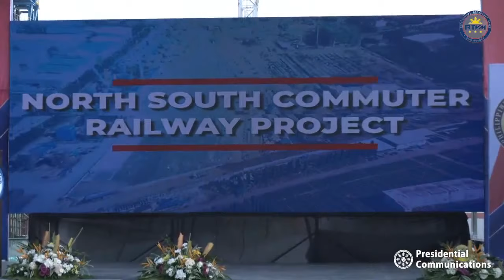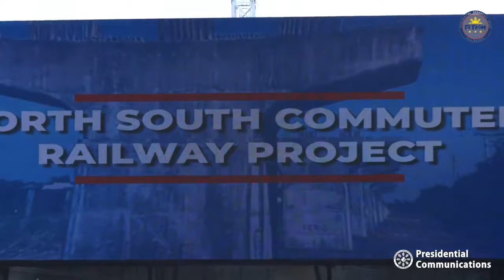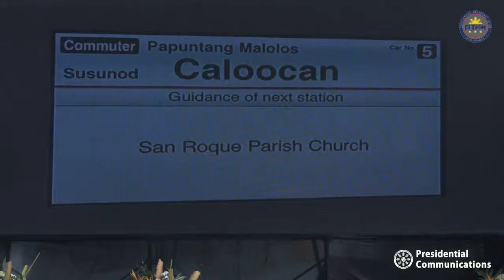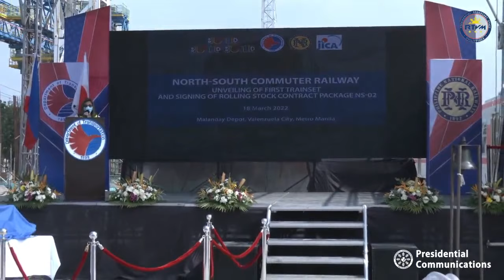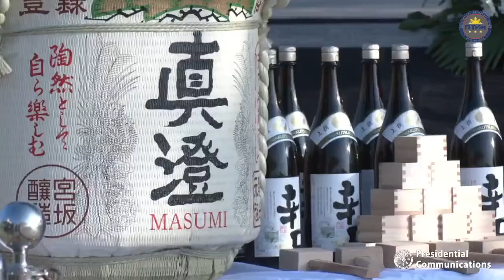Unveiling of PNR NSCR EMU Train and the Contract Signing Ceremony for the PNR Clark Phase 2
LIVE: Another milestone is achieved for the railway sector as Department of Transportation (DOTr) Secretary Arthur Tugade officially leads the unveiling of the Philippines' first-ever eight-car Electric Multiple Train Set for the Philippine National Railways (PNR) Clark Phase 1 and the Contract Signing Ceremony for the PNR Clark Phase 2 at Malanday Depot in Valenzuela City on March 18, 2022.

The much-awaited North-South Commuter Railway (NSCR) Project, a major infrastructure project under the Build, Build, Build Program, moves closer to reality with this newly acquired train set for the PNR Clark Phase 1 (Tutuban-Malolos).

This 160-meter train set is the LONGEST Electric Multiple Unit to date in our country, and is expected to serve around 2,228 passengers each train set.

Meanwhile, 12 eight-car train sets are expected to be delivered to the country within this year for a more seamless, efficient, safe, and comfortable travel experience.

Once completed, the PNR Clark Phase 1 will significantly reduce travel time between Tutuban in the City of Manila to Malolos City, Bulacan from 1 hour and 30 minutes to just 30 minutes.  It will eventually decongest traffic and make the commuting experience of our kababayans convenient and comfortable.

Meanwhile, the 53-kilometer PNR Clark Phase 2 (Malolos-Clark), which now has a 35.78% overall progress rate (as of January 2022), will reduce travel time from Malolos City, Bulacan to Clark, Pampanga from 2 hours to just 30-35 minutes.

It also features the first-ever Airport Railway Express Service that will connect Makati City to Clark International Airport from the current 2-3 hours travel time to just 55 minutes.

The NSCR project proves our strong commitment to give our kababayans a fast, reliable, and convenient commuting experience.

Indeed, this project will pave the way for more job opportunities, tourism and business growth, and will give a dramatic boost to our country's economy.

The DOTr will continue to move forward and will remain relentless in completing our mandate to give a more comfortable life to every Filipino.